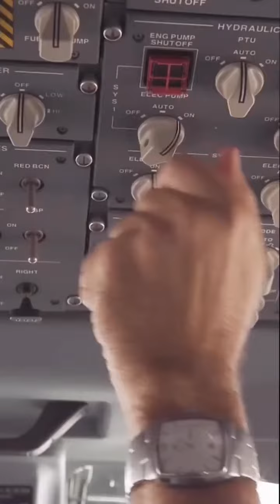Preparación de un Show Aéreo por Embraer